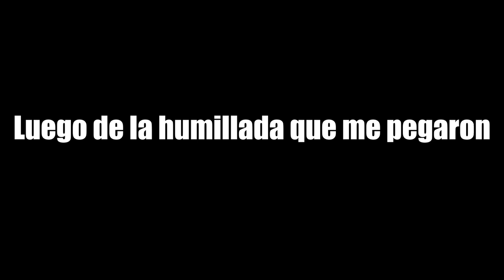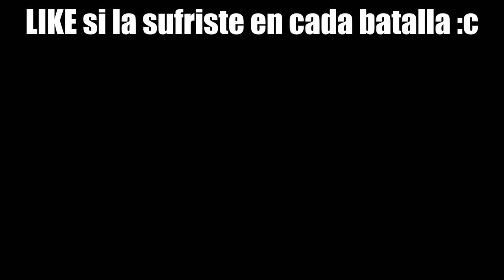CAPTURANDO Pals Jefes - 5 BOSSES vs YO #6